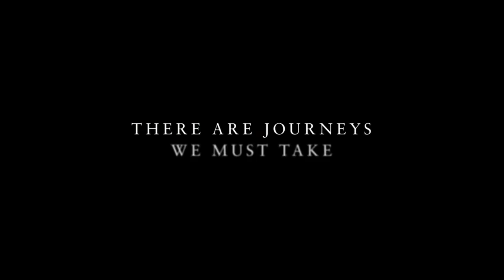LAND Trailer (2021) | Clip Trailers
First Trailer of LAND (2021)
Land is an upcoming drama film, directed by Robin Wright, in her directorial debut, from a screenplay by Jesse Chatham, and Erin Dignam. It stars Wright, Demián Bichir and Kim Dickens.

Initial release: 12 February 2021 (USA)
Director: Robin Wright
Production company: Big Beach
Screenplay: Erin Dignam, Jesse Chatham
Producers: Peter Saraf, Lora Kennedy, Leah Holzer, Allyn Stewart